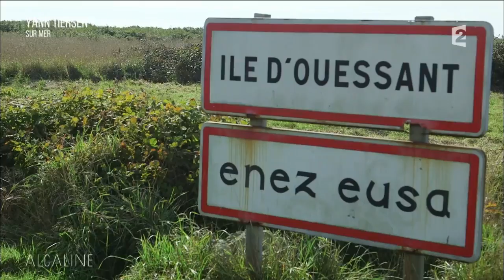Alcaline, Le Sujet avec Yann Tiersen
Alcaline est allée à la rencontre de Yann Tiersen à Ouessant à l'occasion de la sortie de "Eusa" son neuvième album.

Par Thomas Boujut